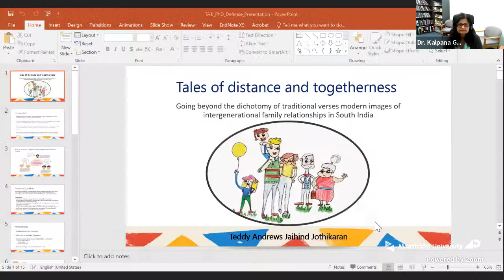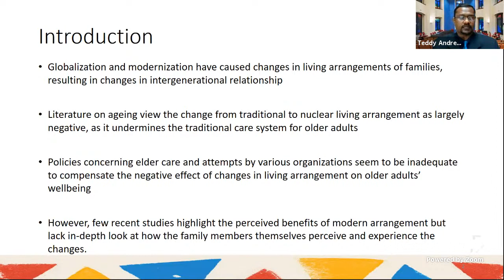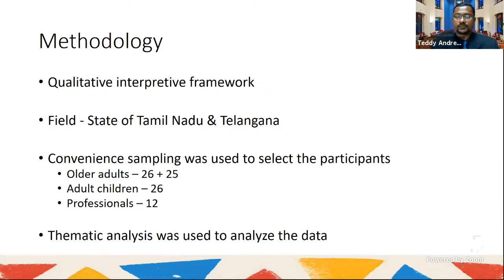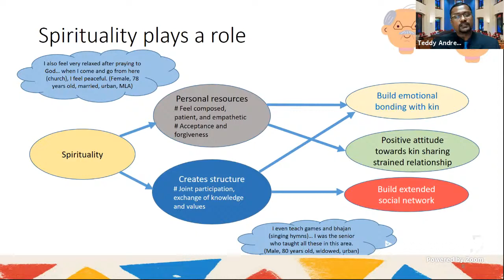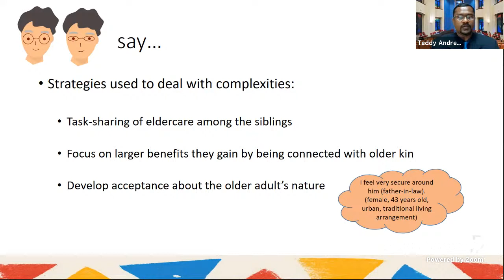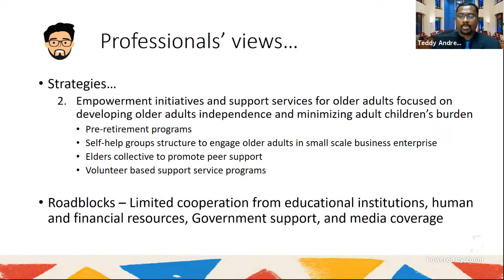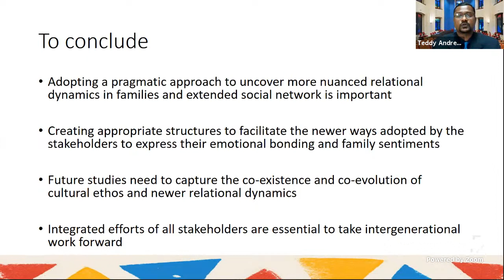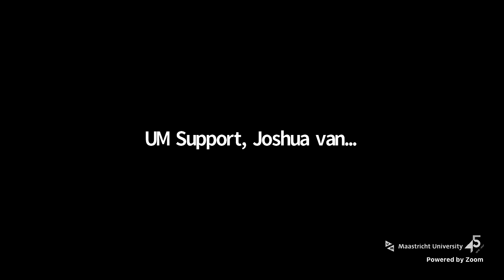Online Phd Defence Teddy Andrews Jaihind Jothikaran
Tales of distance and togetherness; Going beyond the dichotomy
of traditional versus modern images of intergenerational family relationships in South India